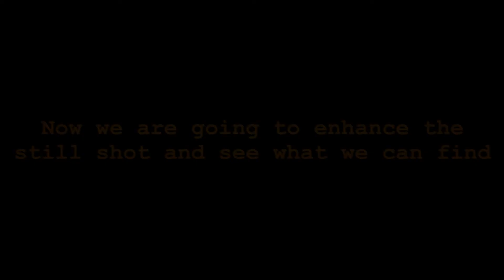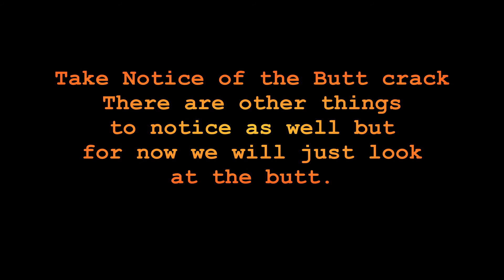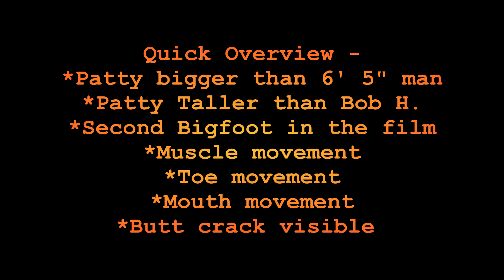The Patterson Footage part 3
This is part 3 of a closer look at the Patterson film. Some work is from MK Davis.
(FYI - The Crypto Hunters was renamed The Crypto Crew)
Thanks